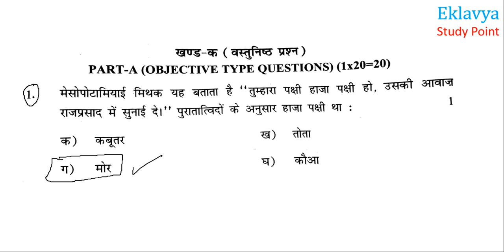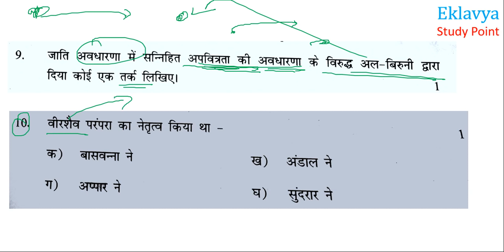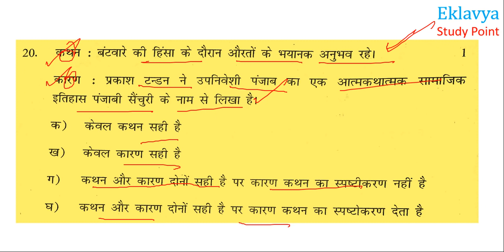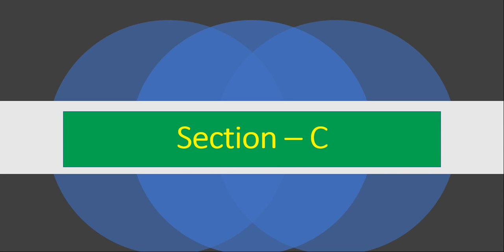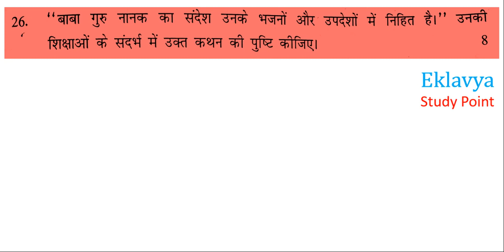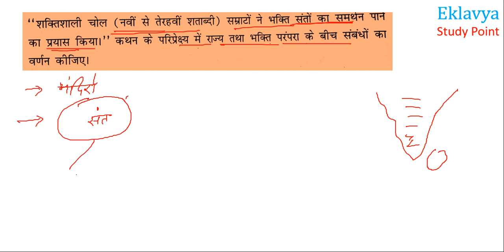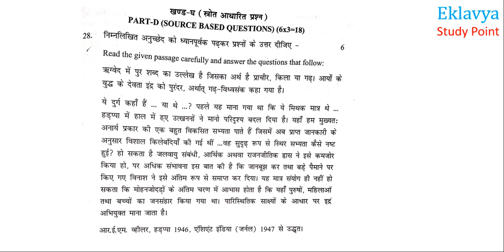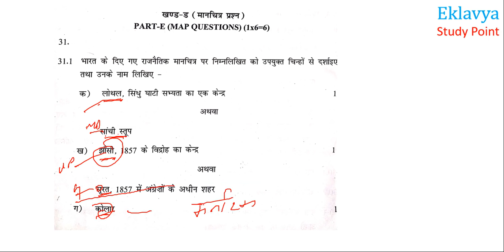Class-12 History Evening Shift Question Paper Solution by Satender Pratap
Evening shift question paper solution